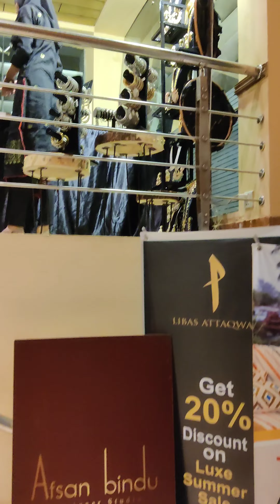চলো গুলশান lakeshore এ যা‌ই